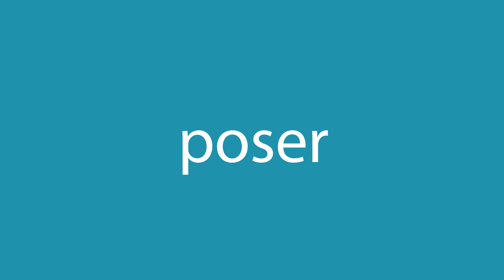Comment dire poser en anglais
Comment dire correctement poser en anglais? Ecoute avec nous.
Quelle est la traduction correcte du mot poser du français vers l'anglais? Parlez comme les Américains. Aussi, comment écrire correctement le mot to pose?